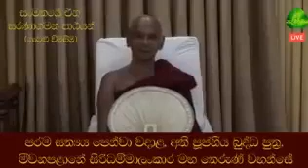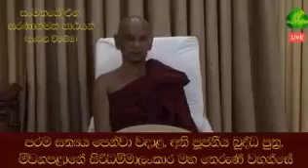ඥාතියෙක් මියගිය පසු පෙරේත තට්ටුවට පුළුස්සපු මස් දමන්න හේතු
සිරි සද්ධර්මය
මෙම ලින්ක් එකෙන් බුද්ධ භාවනා පොත බාගත කරගන්න ඉන්පසු භාවනා වැඩසටහනේ යන සූත්‍ර දේශනා පොතත් සමග බලන්න සුවපත් වේවා